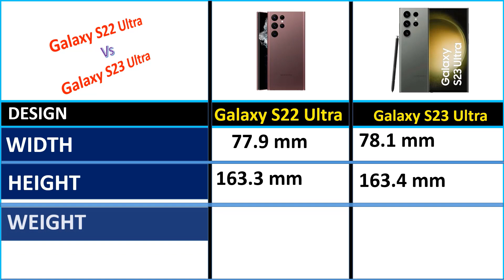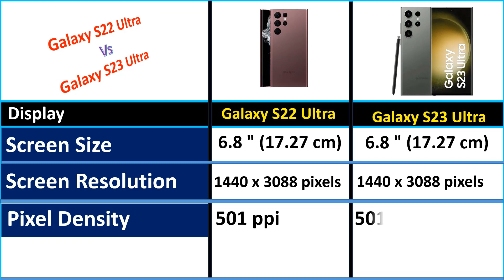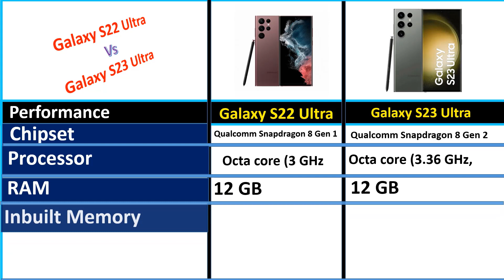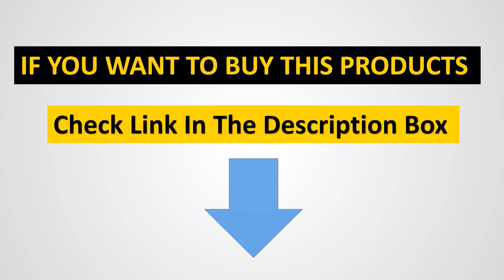Samsung Galaxy S23 Ultra 5G vs Samsung Galaxy S22 Ultra 5G